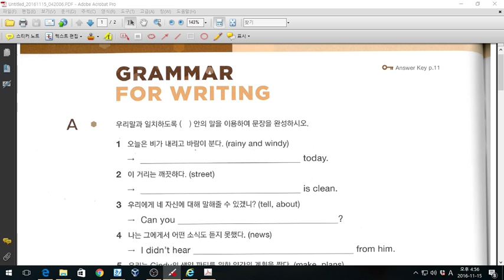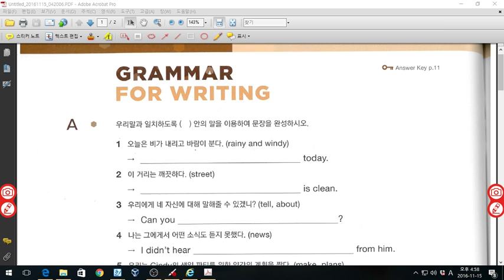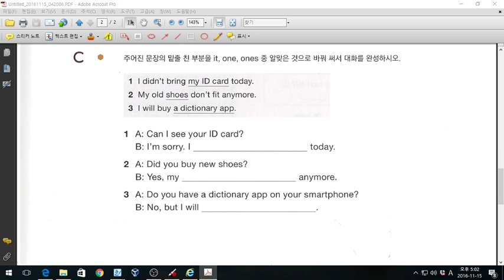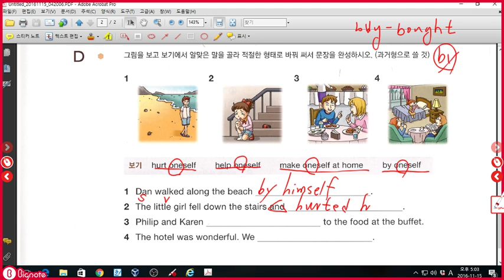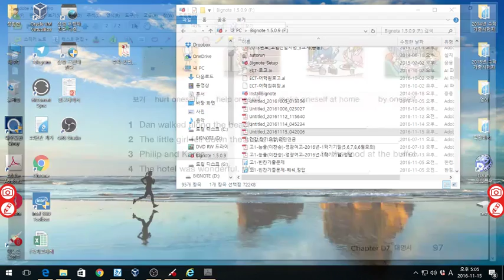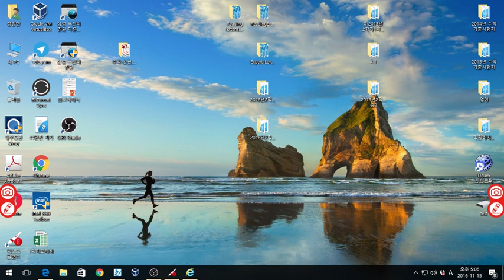그래머인사이드 레벨1 대명사 p96,97